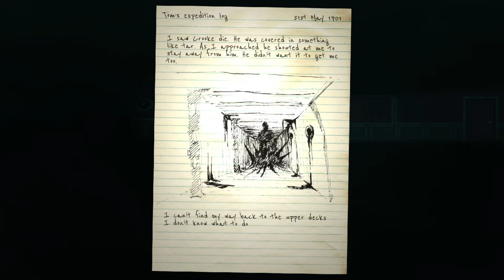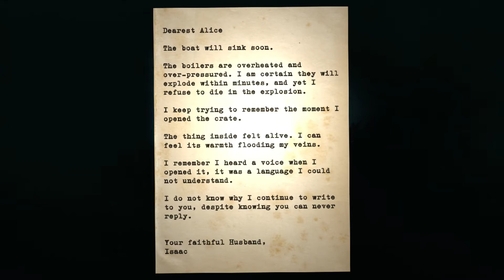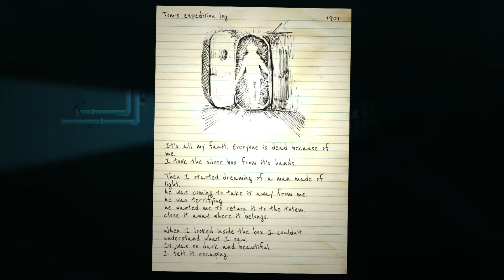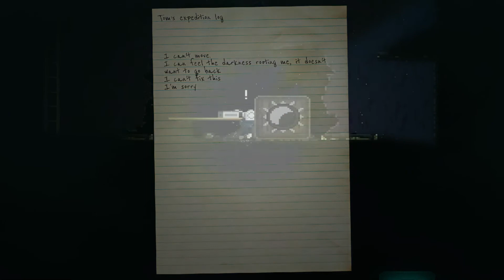RIP Tom. - Reveal the Deep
It all ends.